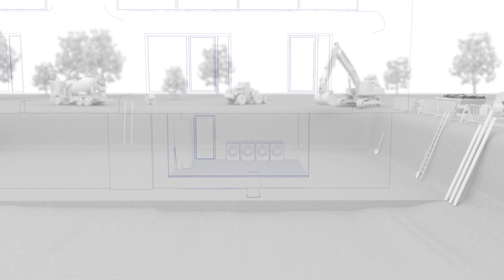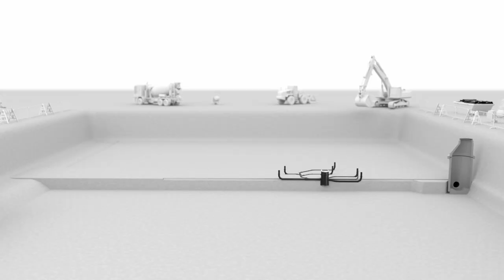KELLERBOY Schmutzwasserhebeanlage nach Maß für Unterflurinstallation - Gebäudeentwässerung 1+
Die Schmutzwasserhebeanlage KELLERBOY ist für die Unterflurmontage konzipiert. Der Grundbehälter der Hebeanlage wird bereits während der Rohbauphase in die Kellerbodenplatte des Gebäudes eingebaut. Der Einbau kann mit dem optionalen Einbauset „Mauerkragen“ auch wasserdicht in WU-Beton erfolgen. Während der Rohbauphase wird der Kellerboy Grundbehälter mit einer soliden Bauzeitenabdeckung vor Beschädigungen und Verschmutzungen geschützt. Durch Einsetzen eines Pumpensets in den Grundbehälter per Schnellkupplung wird die Schmutzwasserhebeanlage während der Installationsarbeiten schnell und einfach komplettiert.

Spechtenhauser Pumpen GmbH